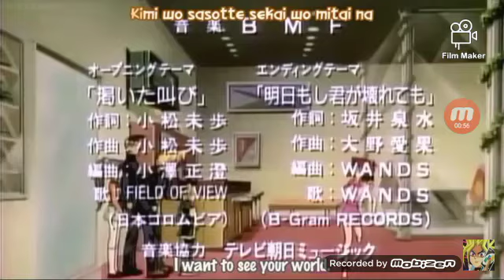Jugioh dubluara ne shqip episodi 21